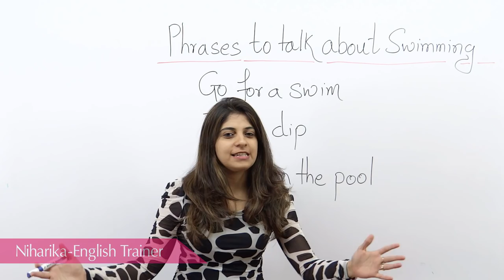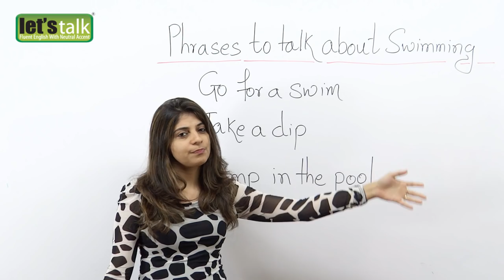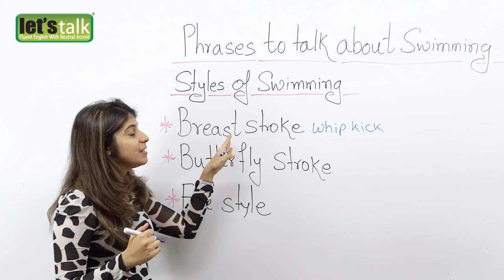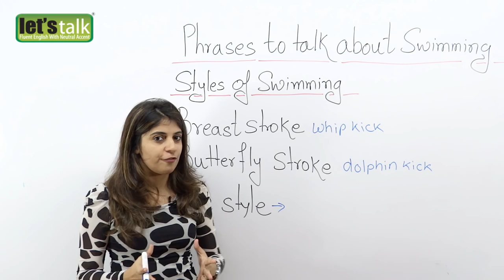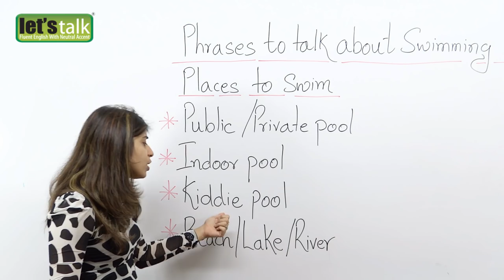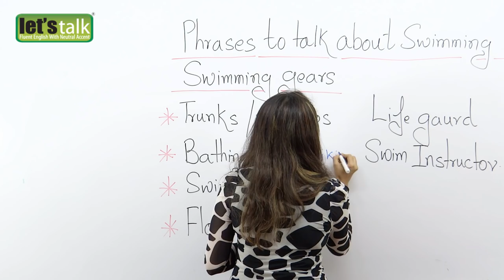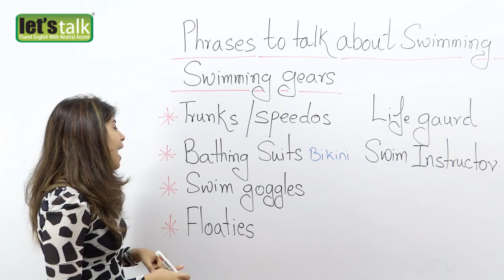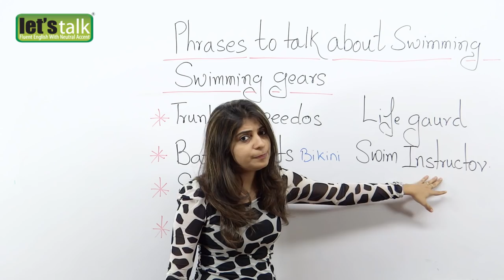Talking about swimming - English Vocabulary & phrases lesson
Phrases to describe the activity of swimming

Go swimming
Go for a swim
Go for a dip (in the pool, in the ocean, etc.)
Take a dip (in the pool, in the ocean, etc.)
Jump in the pool

Places to swim :

A "public pool" is available for anyone to swim in, sometimes for free and sometimes for a charge.
An "indoor pool" is inside a building.
A "kiddie pool" is a small pool that you can buy at a store and put in your yard. It's for small children to play in.
A "hot tub" has hot water. You don't swim in it exactly, but just sit in it. If it has jets that make bubbles in the water, it's called a "jacuzzi".
A "public access beach" is one that anyone can swim at. A "secluded beach" is one that's far away from cities or towns, and that you can swim at alone.
You can also swim in the ocean, at a lake, in a river, and so on.

Swimming gear

Men swimming trunks to swim. These are shorts that are made of a material that dries quickly. Some men wear speedos, which are small, tight swimming pants. But it's not common to wear speedos for casual swimming; they're mostly for competitive swimmers. A lot of people think speedos are gross!
Women wear bathing suits. Technically, you can call men's swimming trunks a "bathing suit" as well, but usually it just means a women's bathing suit. Types of bathing suits for women include:
Bikinis are bathings suits that come in two pieces.
One-piece bathing suits cover the whole chest and stomach area.

Styles of swimming

Breast storke

The "breast stroke" is when you start with your arms together in front and draw them back in a wide circular motion. Your head can be down in the water or up above the water.

Butterfly style

The butterfly stroke is one of the most difficult swimming strokes, as it requires a very exact technique, in addition to strength and a good sense of rhythm. The butterfly stroke -- often simply referred to by swimmers as the fly -- requires a lot of practice to perfect, but when you have it down it is one of the most rewarding, respected and aesthetically pleasing swimming styles currently used in competition.

Free Style

Freestyle is the fastest of the four front primary strokes. The freestyle stroke requires you to flutter kick your feet while reaching forward with alternating arms.